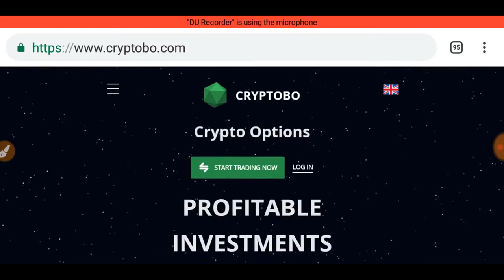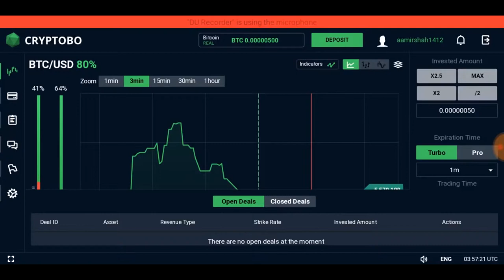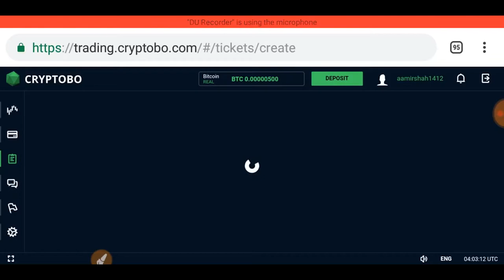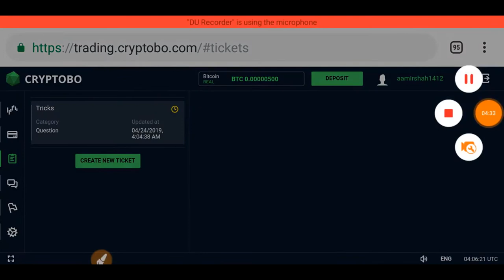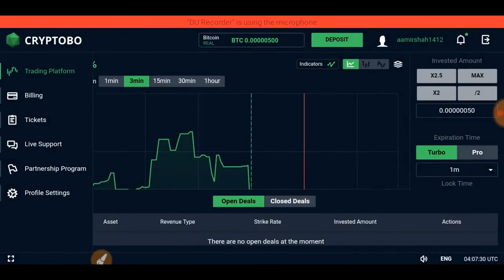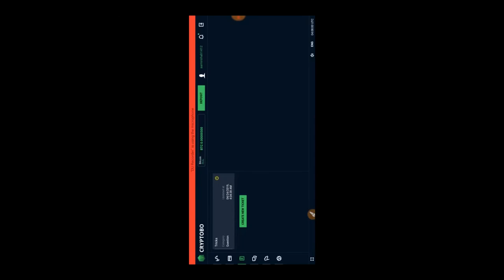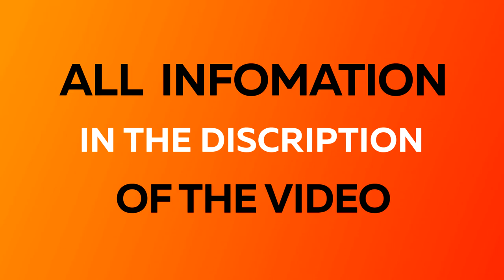How Earn Bitcoin in Crypto Binary Options. Cryptobo Platform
How Earn Bitcoin in Crypto Binary Options. Cryptobo Platform rewiev